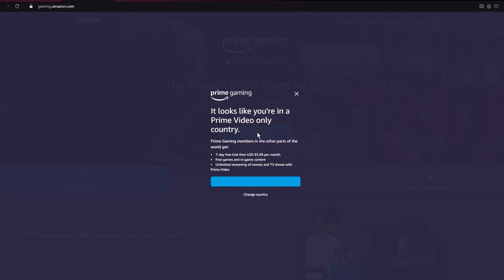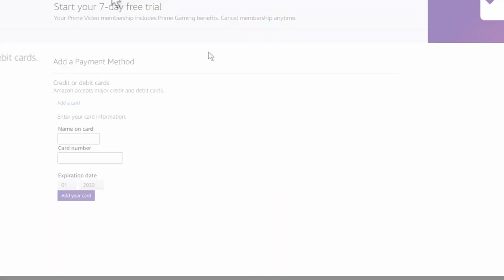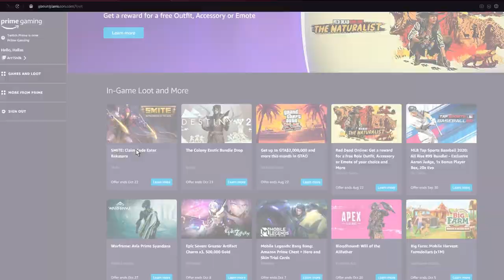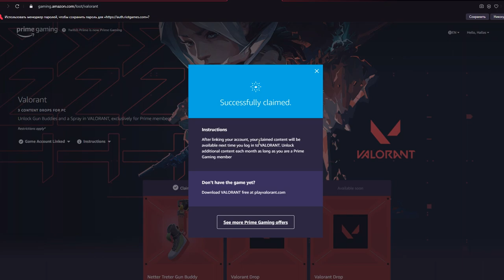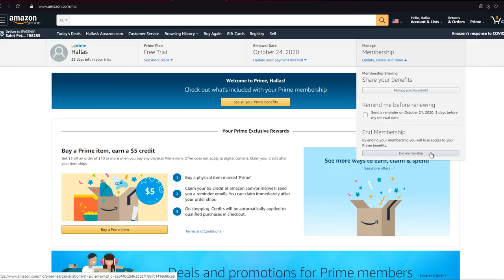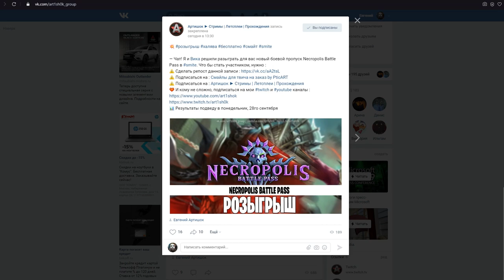СМАЙТ | КАК ПОЛУЧИТЬ СКИН БЕСПЛАТНО + РОЗЫГРЫШ БОЕВОГО ПРОПУСКА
Небольшой гайд о том, как получить топ скин на Бакасуру БЕСПЛАТНО + розыгрыш БП среди комментариев ютуба.

✅ Оставляй комментарий для участия в розыгрыше среди комментаторов!